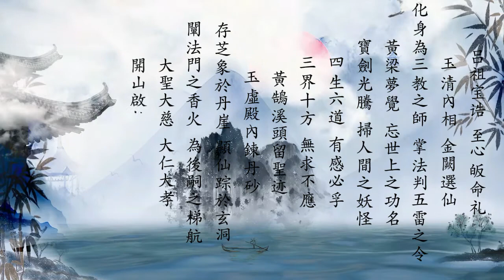《吕祖宝诰》蓬瀛仙馆 广府韵 道乐 经韵